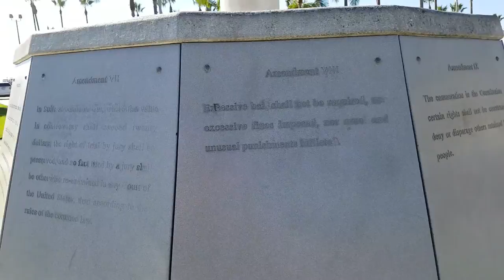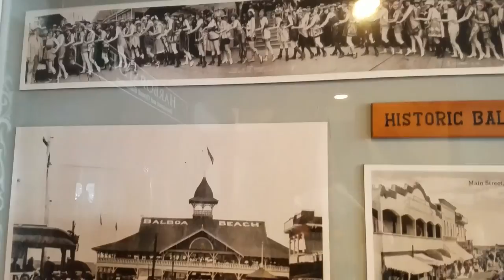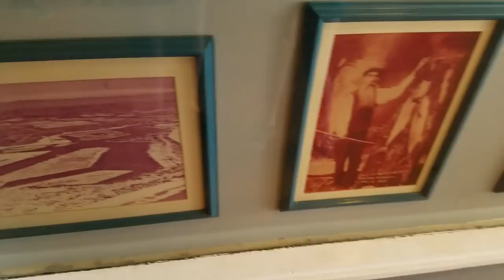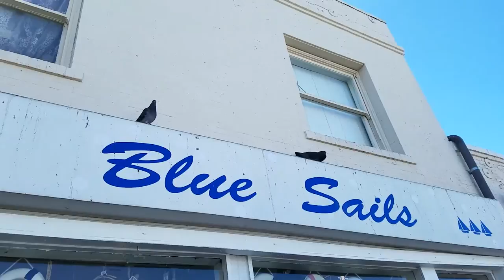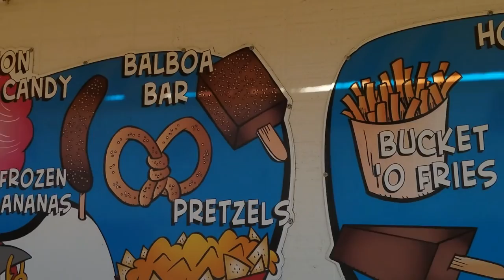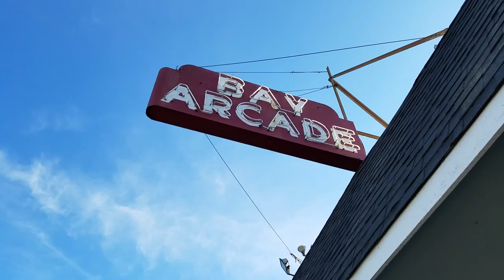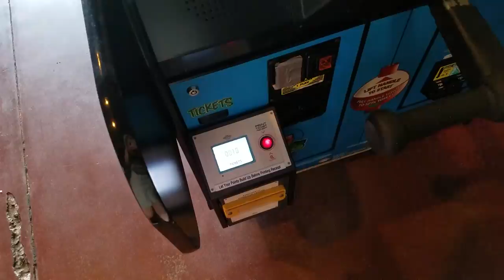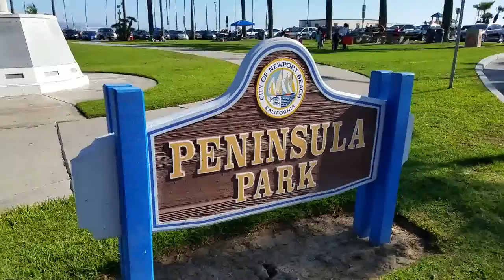Balboa Peninsula and Fun Zone, Newport Beach, CA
Join us as we venture over to Newport Beach.  We took the ferry over by car from Balboa Island to Balboa Peninsula where we enjoyed the Fun Zone, the historical sites, a little geocaching, and the beach!